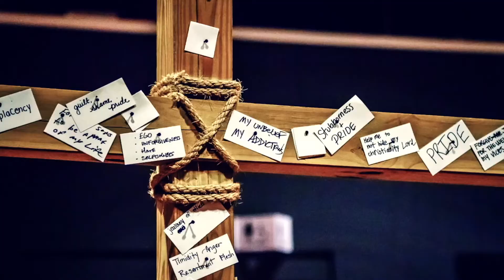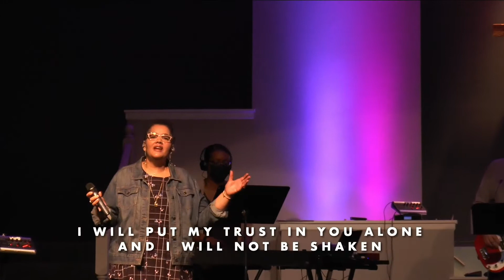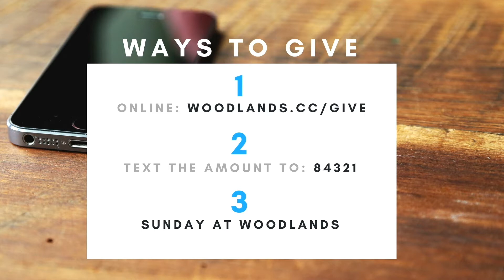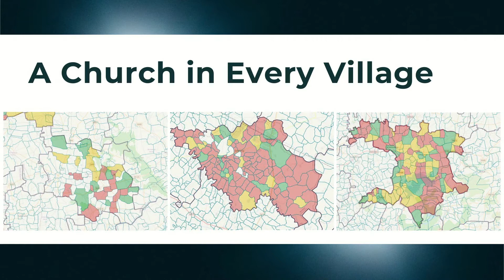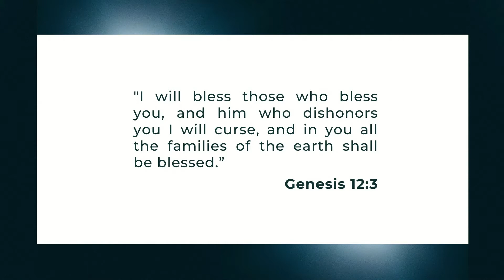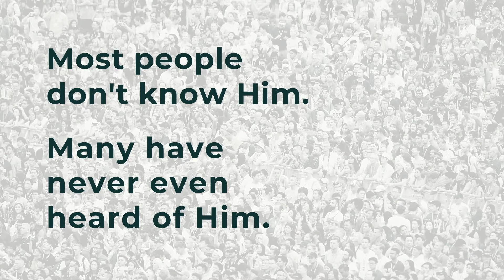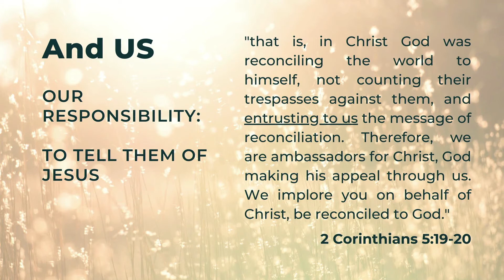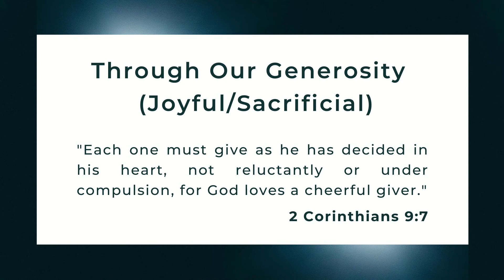The Solution - Guest Speaker David Nelms (Timothy Initiative)